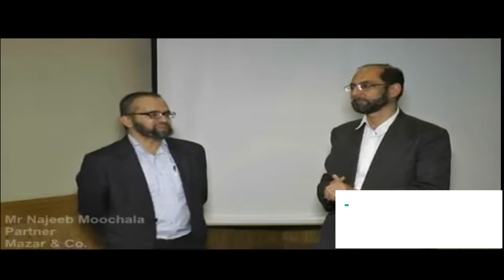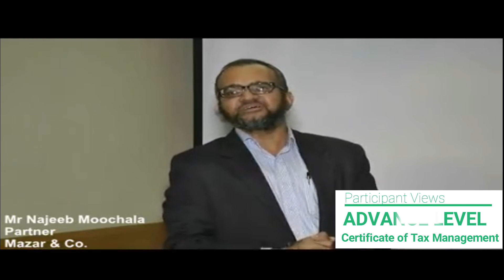Mr Najeeb Moochala - Partner at Mazar & Co About Advance Level Certificate of Tax Management Course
Participant shared their views after attending Workshops / Course in Advance Level Certificate of Tax Management